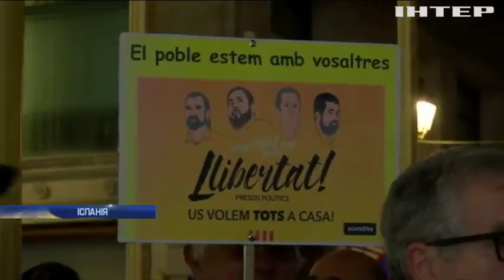Новости 9:00, выпуск за 5 декабря 2017 года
Головні події на цю годину: Війна на Донбасі: російські диверсанти планували провокації в місцях скупчення людей; Бойовики використали цивільне населення у якості живого щита; У Харкові школярі провідали поранених бійців АТО; У Миколаєві пограбували ювелірний магазин; На Львівщині перекинувся автобус з пасажирами; Холод не тітка: в Одесі мерзнуть мешканці цілого мікрорайону; У Барселоні каталонці вимагають звільнення своїх лідерів (відео); Олімпіада-2018: збірну Росії можуть не допустити до ігор; Росія заборонила американським журналістам вхід до парламенту; Угорщина відкинула план ЄС з прийому біженців; Обліко морале: жителі Амстердама налаштовані змінити імідж країни; Нідерландські вчені розробляють технологію колонізації Марса; У Канаді знайшли печеру льодовикового періоду; Французи скинулися на ремонт старовинного замку.